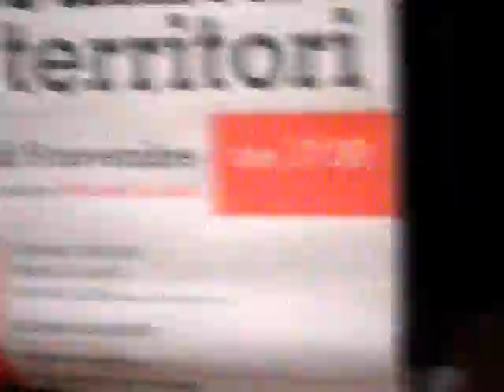ASL Salerno / Cav. don De Lisa,Annamaria Farano,Sanità-Territori di Vallo della Lucania (09-11-2012)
Cav. N. H. don Attilio De Lisa Cattolico Cristiano praticante presente al rispetto della Dirigenza dell'A.S.L. Salerno e in qualità di Dipendente Indeterminato dell'A.S.L. Salerno e del P.O. di Sapri ad onorare la presenza del nuovo Direttore Amministrativo Avv. Annamaria Farano in sostituzione del Direttore Generale Antonio Squillante facendogli i suoi più cordiali auguri di Buon Lavoro come espostogli già verbalmente di persona.Un saluto all'A.S.L. Salerno.